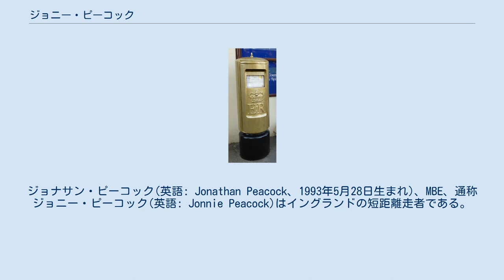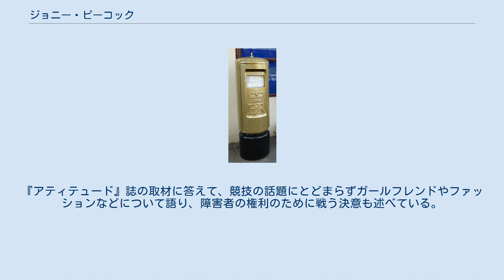ジョニー・ピーコック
ジョナサン・ピーコック(英語: Jonathan Peacock、1993年5月28日生まれ)、MBE、通称ジョニー・ピーコック(英語: Jonnie Peacock)はイングランドの短距離走者である。
ピーコックは下肢切断者であり、2012年ロンドンパラリンピックに英国代表として出場し、T44男子100メートル競走で金メダルを獲得した。
 ピーコックの地元であるケンブリッジシャーのドディントンにある金のポスト。
金メダルを記念して設置された。
 ピーコックは1993年5月28日にケンブリッジで生まれた。
5歳の時に髄膜炎にかかって右足の細胞が壊疽で破壊され、膝のすぐ下で切断することになった。
 ピーコックの足は膝下までの非常に短いものとなり、切断箇所が痛んで義足をつけられないような時は母が学校に抱えて連れていったという。
ピーコックは自分の切断した足を「ソーセージの足」と呼んでいる。
 ピーコックはサッカーをしたいと考えており、病院で義肢にあう障害者スポーツについて問い合わせた時、パラリンピックスポーツタレント発掘イベントを紹介され、ここでトレーニングに参加した。
ピーコックがはじめて国際競技に参加したのは2012年5月にマンチェスターで行われたパラリンピックワールドカップであった。
2012年6月、ピーコックはアメリカ合衆国で開かれたパラリンピックトラック&フィールド選考会で、四肢切断者短距離部門において100メートル走の世界新記録を樹立したが、この時の記録はそれまで記録保持者であったマーロン・シャーリーのタイムを0.06秒短縮した10.85秒というものであった。
この記録は2013年7月、リヨンのローヌ競技場で行われた2013年IPC陸上競技世界選手権大会にてアメリカのアスリートであるリチャード・ブラウンに破られた。
ブラウンはT44 100メートル走の準決勝で10.83秒というタイムを記録した。
 2012年夏のロンドンパラリンピックでは、ピーコックはT44 100メートル走の決勝で10.90秒を記録し、オスカー・ピストリウスらを破って金メダルを獲得した。
この記録により、パラリンピックのT44 100メートル走で11秒を切るタイムを出した初めての走者となった。
この勝利のおかげでピーコックのコーチであるダン・パフは、オリンピックとパラリンピックの両方で100メートルの金メダル獲得走者をコーチした唯一の男性コーチとなった。
パフはカナダの選手ドノヴァン・ベイリーのコーチであったが、ベイリーは1996年の夏に実施されたアトランタオリンピックの金メダリストである。
 ピーコックは2015年のIPC陸上競技世界選手権大会は切断した足の痛みのために出場辞退し、この痛みは夏中続いた。
 ピーコックは2016年夏のリオデジャネイロパラリンピックに出場し、T44 100mレースで10.81秒の記録で金メダルを獲得してチャンピオンの座を守った。
 ピーコックは2013年の新年の叙勲で、スポーツ分野での活躍を理由に大英帝国勲章MBEに叙任された。
 英国のゲイ向けライフスタイル雑誌である『アティテュード』2013年1月号のカヴァーのモデルをつとめた。
『アティテュード』誌の取材に答えて、競技の話題にとどまらずガールフレンドやファッションなどについて語り、障害者の権利のために戦う決意も述べている。